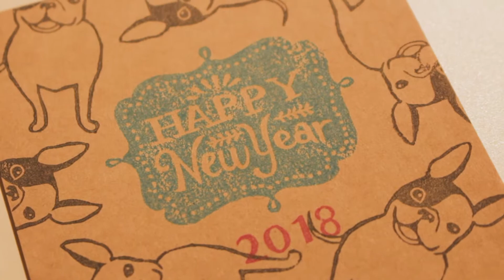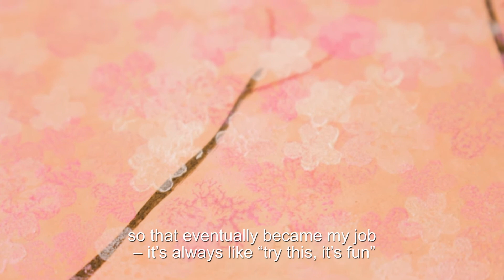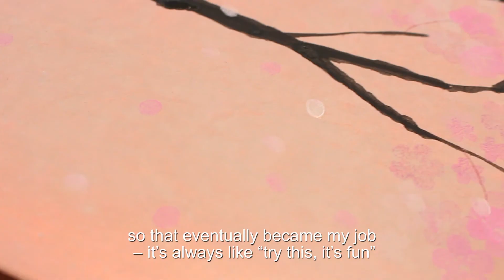【 消しゴム判子 】Eraser stamp artist Tomoko Tsukui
Eraser stamp artist Tomoko Tsukui

Eraser stamp artist.
Started creating eraser stamps at age 15.
After graduating from university in 2003, she started selling made-to-order eraser stamps online and at events under the Shokado name.

In 2005, she published a book on eraser stamps and started appearing in media, doing workshops etc, instructing others on how to make and use eraser stamps. She pioneered a trend and contributed to the birth of an all-new genre.

Recently she has been making eraser stamp illustrations and product designs, even working with hotel interiors and the sides of ships, pursuing the limits of her art while writing essay-style comics. She also spends time in the hot springs of Atami and enjoys her life with cats.

Produced by hg73